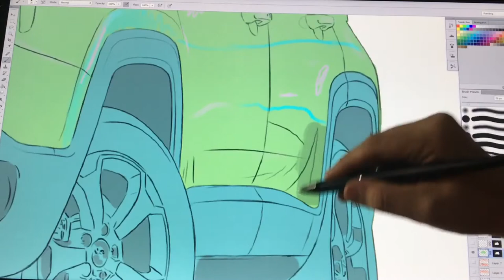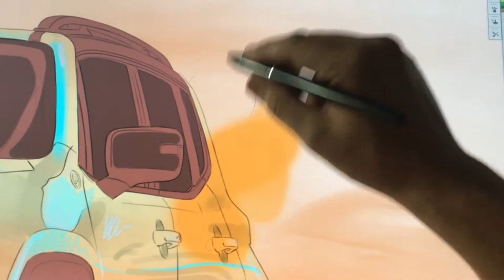Ilustração digital / speed paint / mesa gráfica Huion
Ilustração digital na mesa gráfica Huion gt 221 pro e Ps
Se quiser ver mais artes, chega no Instagram 😊 @rubinho_toniolli